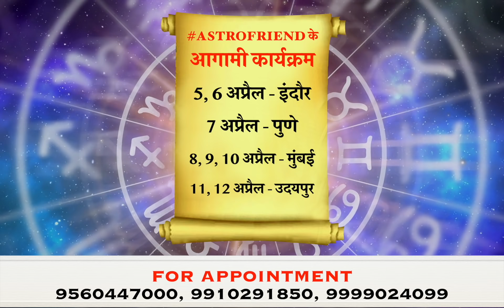05 अप्रैल Aaj Ka Rashifal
FOR APPOINTMENT
To meet in your city -:
Indore 5, 6 April
Pune 7 April
Mumbai 8, 9, 10 April
Udaipur 11,12 April
SATNA, GHAZIABAD, LUCKNOW,
GORAKHPUR, TANDA, INDORE, MUMBAI, PUNE,
आज का राशिफल I सक्सेज की
भाग्याक्षर I